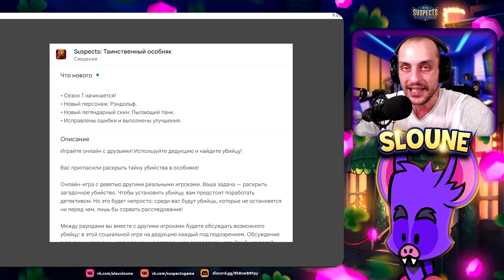НОВЫЙ РЕЖИМ В САСПЕКТС СЕЙФ ЗОНА В ЗООПАРКЕ! ОБНОВЛЕНИЕ! NEW GAME MODE Suspects Mystery Mansion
Здорова Подозреваемые! Новый режим в Саспектс Сейф Зона в Зоопарке! Этот новый игровой режим в Suspects фановый и придуманный комьюнити но он очень интересный и забавный, смысл режима очень прост, нельзя убивать в кустах! Вот и все!

Спасибо!